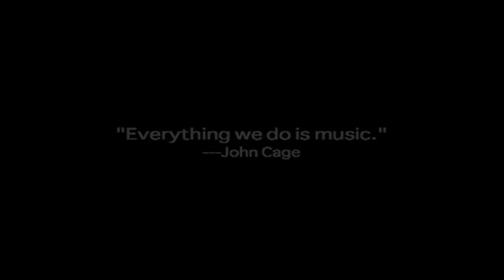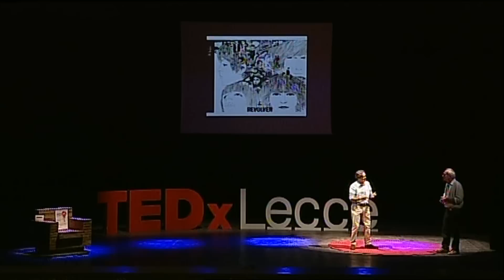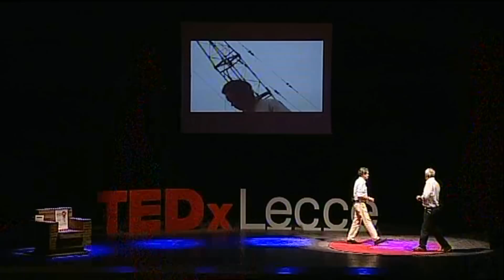Gino Castaldo ed Ernesto Assante at TEDxLecce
Available in HD - subtitles in English

GINO CASTALDO ED ERNESTO ASSANTE -- Giornalisti
Sin dagli anni Settanta, i due giornalisti provano a scrivere delle cose sensate, appassionate, originali, sulla musica e su tutto quello che le gira intorno. Scrivono su Repubblica ma hanno anche collaborato con altri giornali, radio, televisioni. Hanno scritto libri, fanno numerosissime conferenze dal vivo (come le seguitissime Lezioni di rock), lavorano quasi sempre insieme ma hanno anche vite separate. Hanno superato l'adolescenza con allegria e si avviano verso la pensione con entusiasmo, convinti che il rock'n'roll possa garantire loro l'eternità.

TEDxLecce 2013 - Il Coraggio